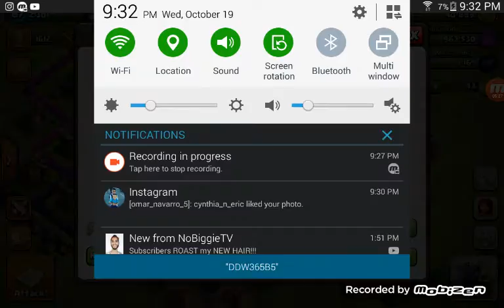Back in coc